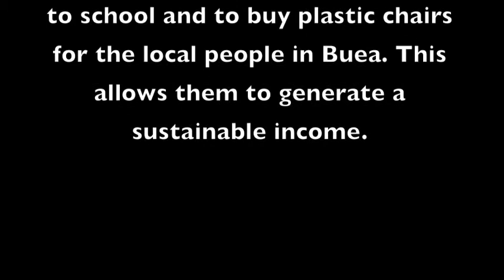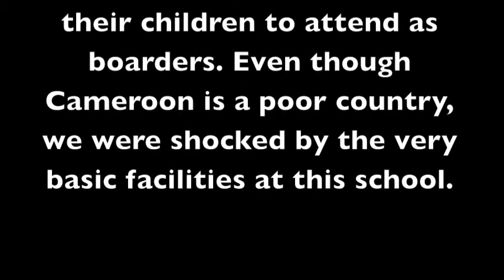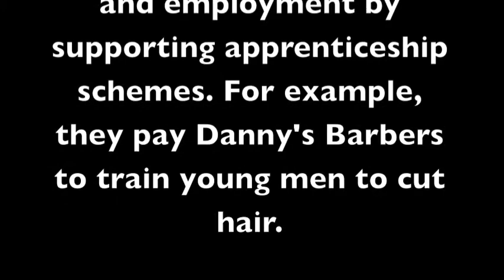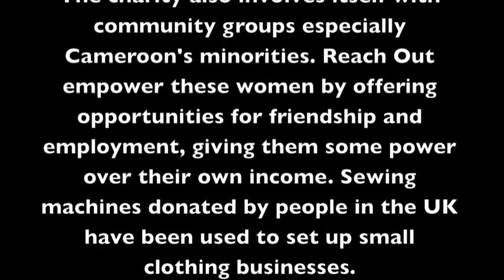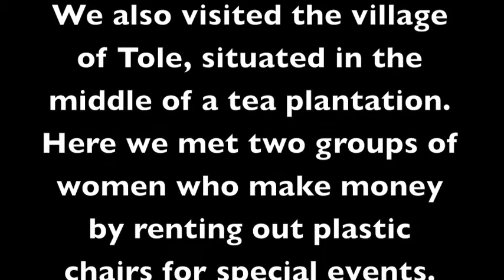Reach Out Cameroon and the Caerleon Partnership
Reach Out Cameroon - partnership with Caerleon Comprehensive School under the Wales for Africa programme